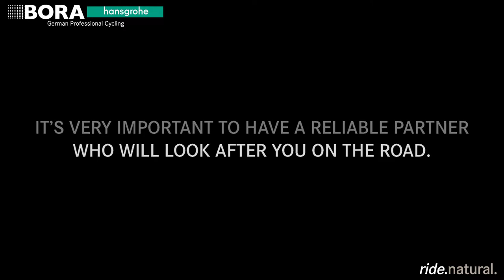Radteam BORA-hansgrohe & Auto Eder Kolbermoor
Eine starke Partnerschaft, die auch in der neuen Saison 2017 weiter ausgebaut wird.